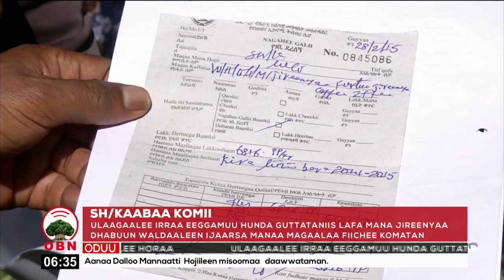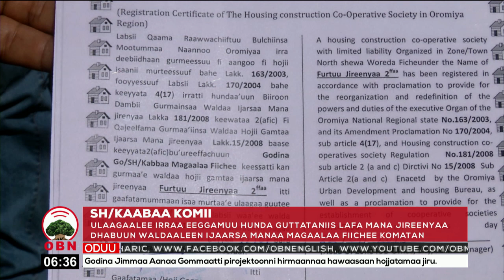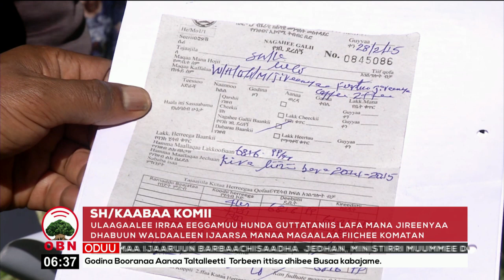Komii Lafa Mana Jireenyaa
Lafa mana jireenya argachuuf, ulaagaa nurraa eeggamuu hunda guuttanus waan hin arganneef rakkoof saaxilamaa jirra jedhan, qaamoleen hawaasa bulchiinsa magaalaa Fiichee.

Misensoonni waldaalee tokko tokkoo immoo, saayit pilaaniin lafa mana jireenyaa keennameef, rakkoo waan qabuuf,  irratti ijaarrachuu hin dandeenye jedhan.